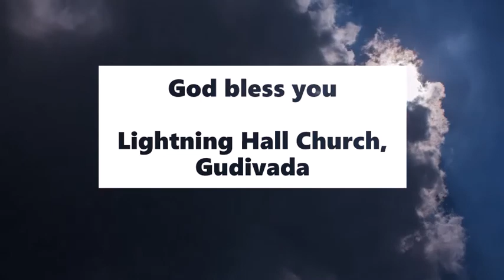నిన్ను విడువను, ఎడబాయను - Sunday Sermon by Pastoress Jhansi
God never forsakes us. Underline that and remember that he is always looking out for you. When you go through experiences and dark times of life, he lets you learn and builds your faith. In this message, we are looking at some of the strongest people in the Bible who were strong because of their faith in the Lord.